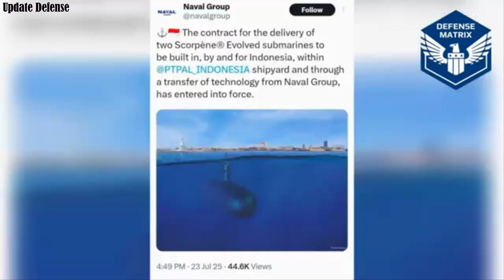Indonesia Begins Construction of the Scorpène Evolved Submarine with Naval Group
The contract for the delivery of two Scorpène Evolved submarines, to be built in Indonesia by PT PAL with full technology transfer from Naval Group, officially entered into force on 23 July 2025. The submarines will be constructed and commissioned entirely within Indonesia, ensuring sovereign control over operations and maintenance.

This collaboration between the Indonesian Ministry of Defence, PT PAL, and Naval Group will result in the creation of thousands of long-term skilled jobs. Indonesian personnel will lead the management of the submarine fleet, supported by expertise gained through intensive technology transfer.